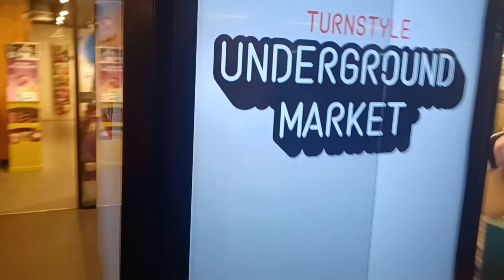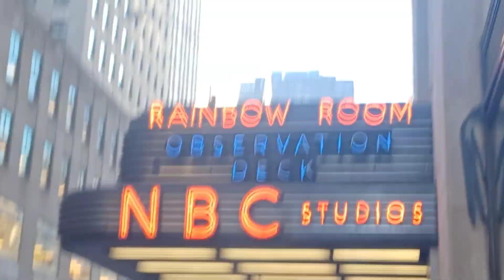Facing my fear.... 😨Rockfellertree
👽🏹👽👽social media @ Massielnh 💫💫